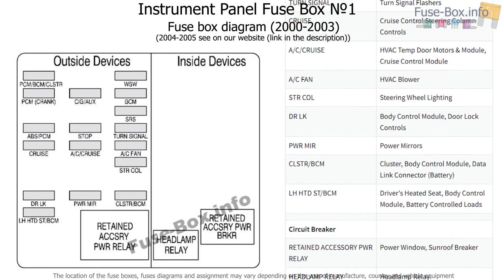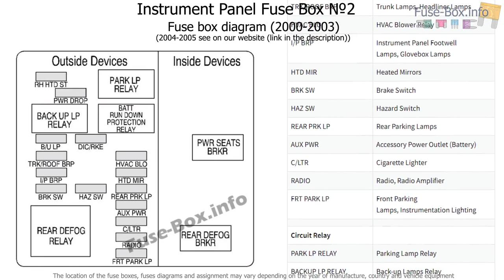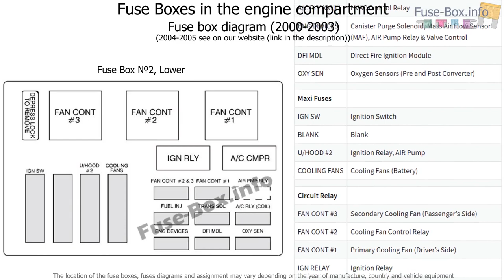Fuse box location and diagrams: Chevrolet Monte Carlo (2000-2005)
Fuse box diagram (location and assignment of electrical fuses and relays) for Chevrolet Monte Carlo (2000, 2001, 2002, 2003, 2004, 2005).